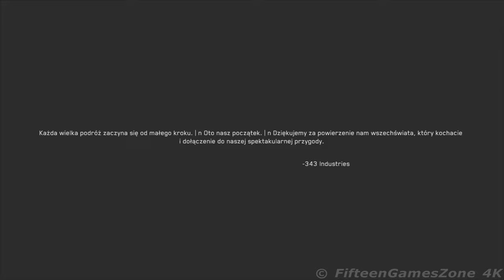HALO 4 PL [17-11-2020] │ FifteenGamesZone 4K *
Spis rozdziałów:
00:00:12 - PROLOG
00:03:21 - MISJA 01: Świt
00:23:25 - MISJA 02: Rekwiem
00:52:31 - MISJA 03: Prekursor
01:28:13 - MISJA 04: Infinity
02:08:15 - MISJA 05: Spadkobierca
02:46:09 - MISJA 06: Dezaktywacja
03:14:20 - MISJA 07: Kompozytor
03:40:16 - MISJA 08: Północ
04:19:37 - EPILOG

zobacz więcej ...

* film bez dźwięku